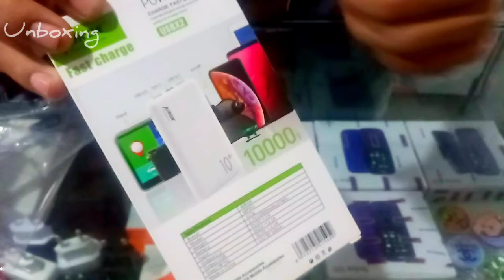Mobile Power bank Ariox 2021 Youtubeshortvideo |ZainUlabideen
power bank unboxing
10000mh